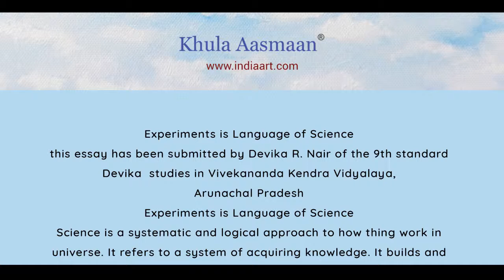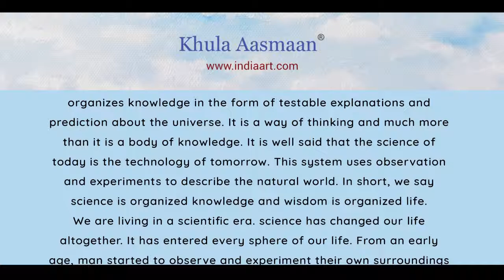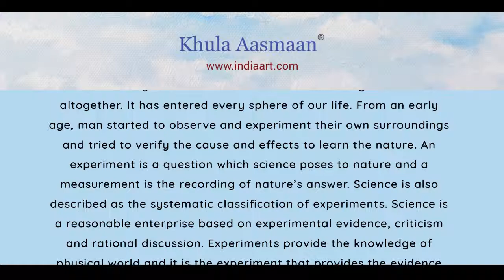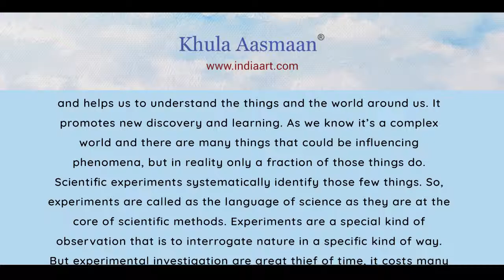Experiments is the language of Science, essay by Devika Nair, Class 9, VKV, Itanagar, Arunachal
Essay by Devika Nair, Class 9, Vivekananda Kendra Vidyalaya, Itanagar, Arunachal Pradesh on Experiments is the language of Science.

This is a prize winning essay from the essay competition organised by Science Park, Pune and Khula Aasmaan, to celebrate National Science Day 2019.

This is a video presentation of this essay. Narrated by Akshita Rajeshwar.

See video presentations of other prize winning essays from Science Day essay contest :